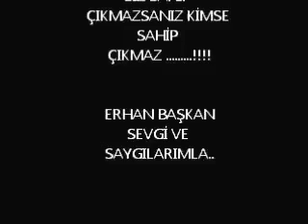tokat niksar yakınca köyü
Yakınca'dan şöyle bir geçerken. !!!